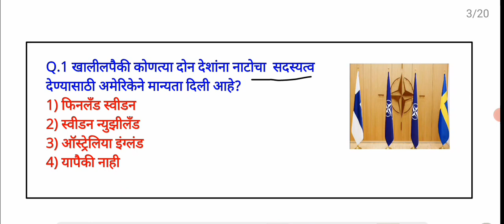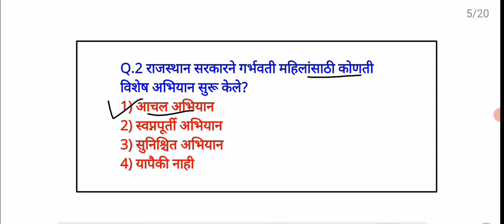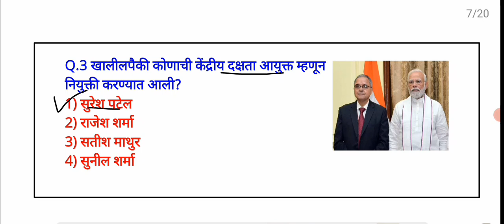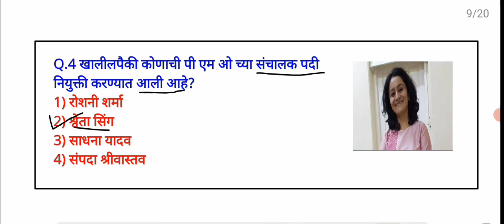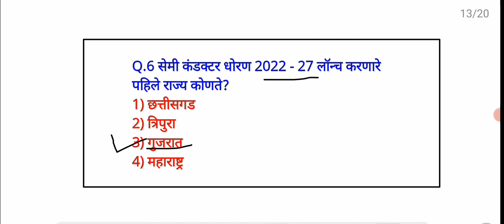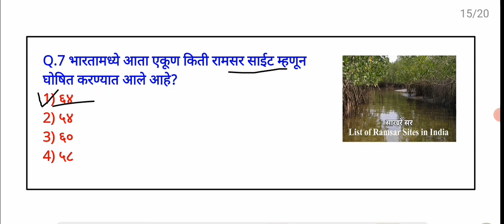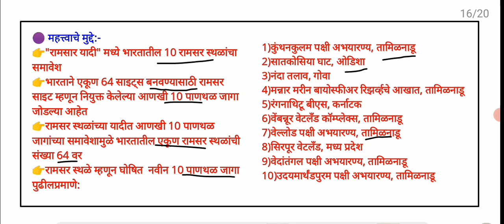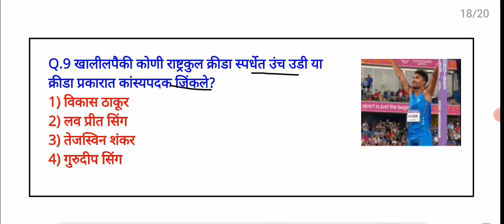06 August 2022 | Marathi Current Affairs | Today Current Affairs Marathi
06 August 2022 | Marathi Current Affairs | Current Affairs Marathi | Today Current Affairs Marathi

Ghadamodi 2022
taffairsmarathi
Pdf link :-